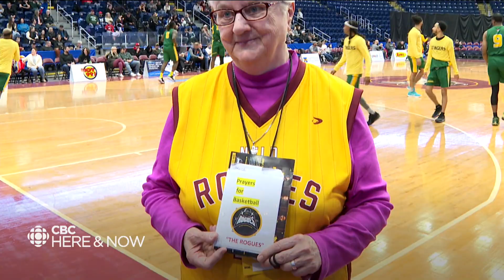Basketball and Sister Betty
Meet the chaplain of the Newfoundland Rogues.